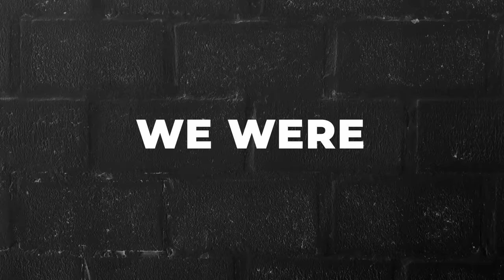Better Days Are Coming | Keion Henderson TV